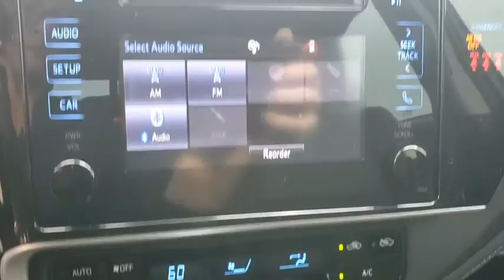2018 Toyota Corolla Davenport, Celebration, Kissimmee, Lakeland, Sebring, FL JC017186A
Slate Metallic Used 2018 Toyota Corolla available in Davenport, Florida at Miracle Toyota. Servicing the Celebration, Kissimmee, Lakeland, Sebring, FL area.

Miracle Toyota
37048 US-27